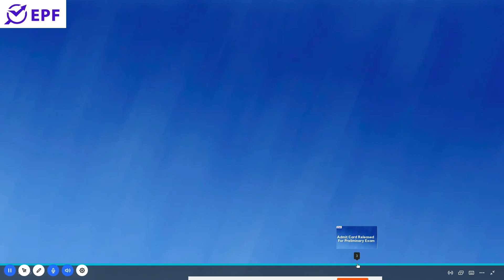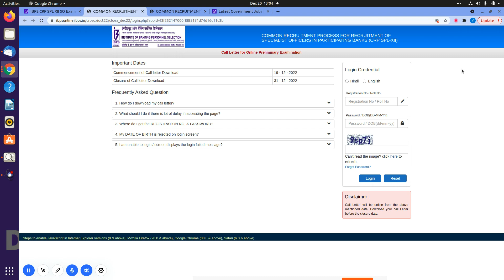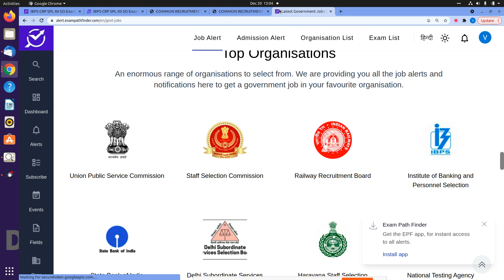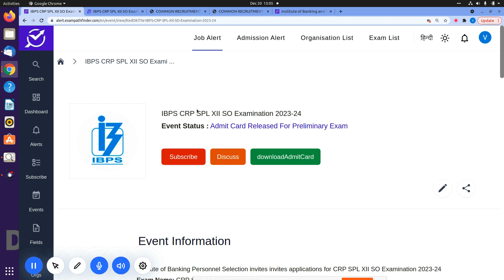IBPS || CRP SPL XII SO Examination 2023-24 || Admit Card Released For Preliminary Exam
ADMIT CARD RELEASED BY IBPS.
1.HOW TO DOWNLOAD ADMIT  CARD ?
2.DIRECT LINK OF WEBSITE .

10th Pass Sarkari Naukri 2022,Jobs 2022,Employment News,